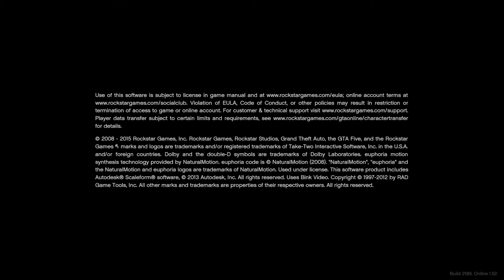#11 | GTA V Gameplay | PS4 Pro Gameplay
I'm Professionally A Musician Who Loves Playing Game & I Use PS4 Pro, Nintendo Switch, iPhone 11 Pro Max & Note 10 Plus As My Gaming Gears Where I Play Super Mario, Moto GP, GTA V, PubG, Drive Club, Need For Speed & Will Be Exploring As Many As I Can In Near Future.

Connect With Musician Gamer 21 Through

Amazon Music

Nintendo Switch
Elgato HD60S Capture
Blue Yeti Microphone
Samson BL3 Ultra Light Boom Stand

Games  I Play On PS4 Pro :
Moto GP
GTA V
Ashes Cricket

Games  I Play On Nintendo Switch :
Super Mario

Grand Theft Auto (GTA) is a series of action-adventure games created by David Jones and Mike Dailly.[2] Later titles were developed under the oversight of brothers Dan and Sam Houser, Leslie Benzies and Aaron Garbut. It is primarily developed by British development house Rockstar North (formerly DMA Design), and published by its parent company, Rockstar Games. The name of the series references the term "grand theft auto", used in the United States for motor vehicle theft.

Most games in the series are set in fictional locales modelled on cities, usually either Liberty City, Vice City or San Andreas, which are stand-ins for New York City, Miami and the state of California, respectively. The first game encompassed three fictional cities, while subsequent titles tend to emphasise a single setting. Gameplay focuses on an open world where the player can choose missions to progress an overall story, as well as engaging in side activities, all consisting of action-adventure, driving, third-person shooting, carjacking, occasional role-playing, stealth and racing elements. The series focuses on many different protagonists who attempt to rise through the ranks of the criminal underworld, although their motives for doing so vary in each game. The series also has elements of the earlier beat 'em up games from the 16-bit era. The antagonists are commonly characters who have betrayed the protagonist or his organisation, or characters who have the most impact impeding the protagonist's rise.